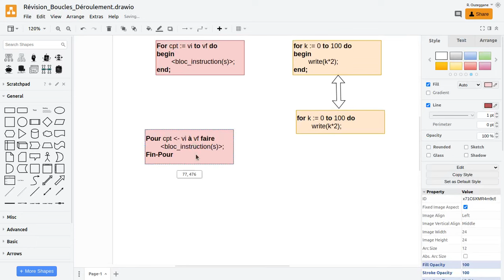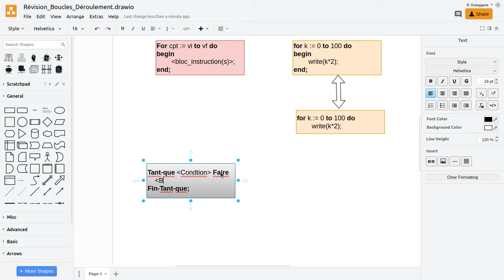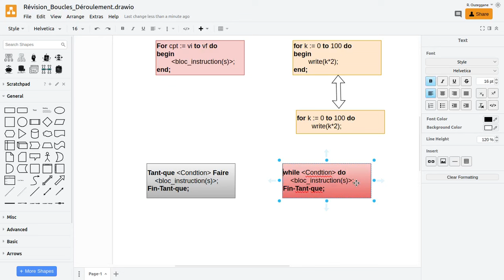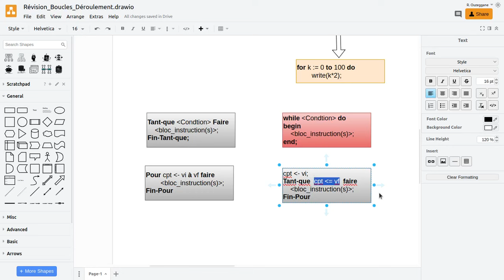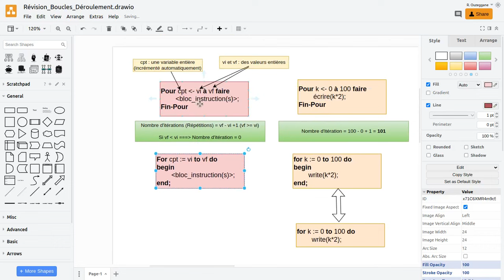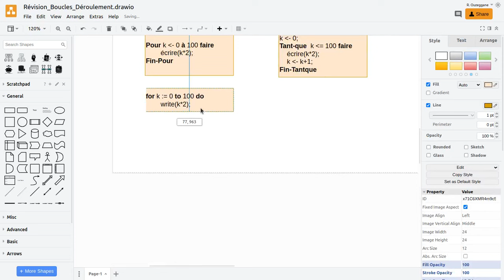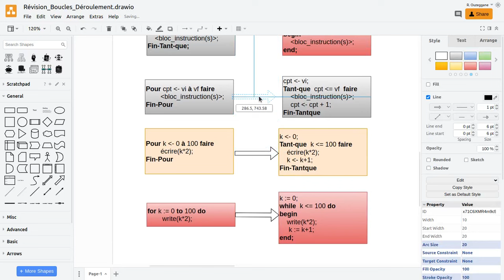Révision sur les Boucles - 02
Bonjour,
Révision sur les boucles
 - Convertir la boucle pour à la boucle Tant-que